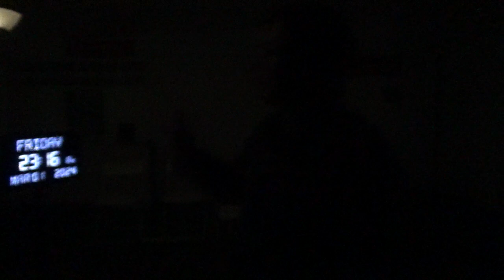16903，右手手指合不拢（变形金刚继续击打灯）